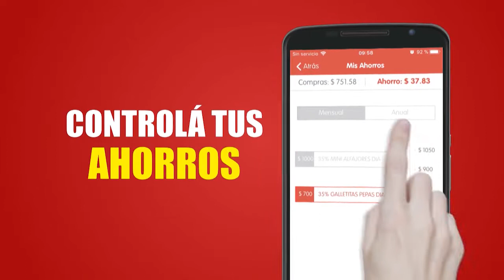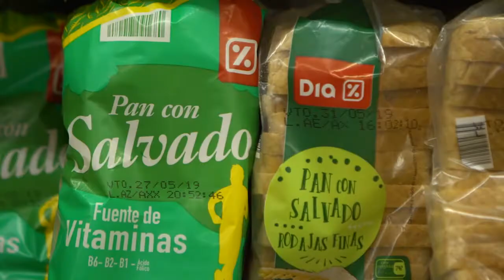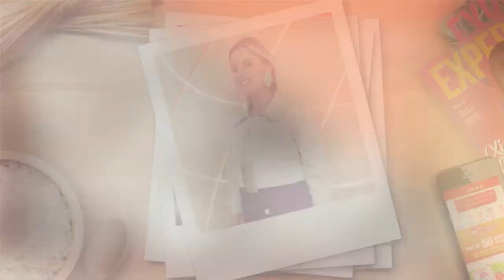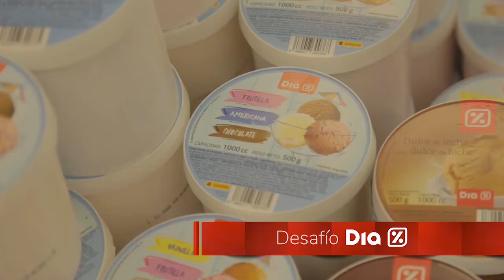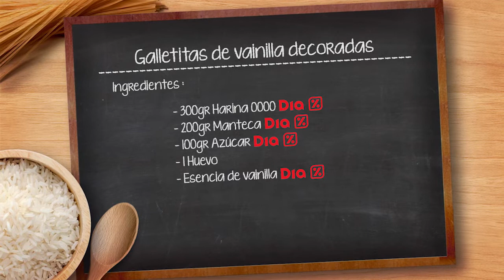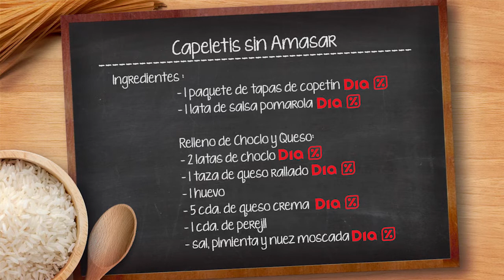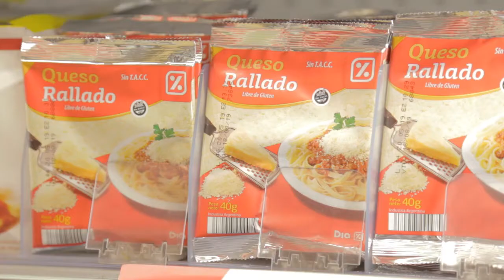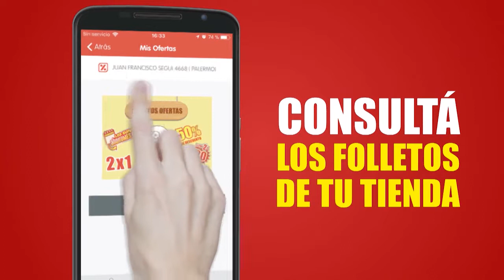EXPERTAS TV 2019: Programa 2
Hoy nos visita Pilar Smith y junto a Jime cocinan capeletis ¡Sin amasar!                                                                                También participarán nuestros MINI EXPERTOS cocinando con su familia.
Como siempre, queremos saber más sobre nuestras Expertas, ¡Seguiremos viendo como es un DIA en tu vida!
No te pierdas esta nueva temporada de EXPERTAS TV y seguí formando parte del Mundo DIA!